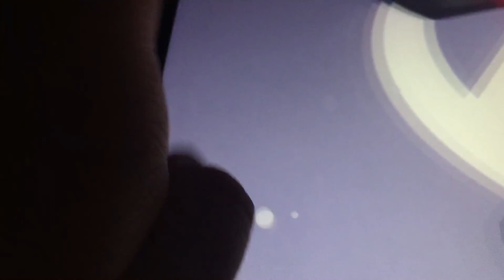FOSSIL UPDATE PART 1!!!!!!